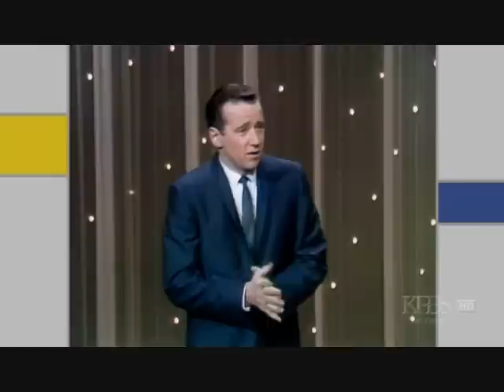George Carlin - Mark Twain prize for American Humor (part 1 of 10)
George Carlin was awarded the the Mark Twain prize for American humor just a few days before his death. Four months later, some of America's foremost comedians gathered to speak about his influence on them and present the award to his family.